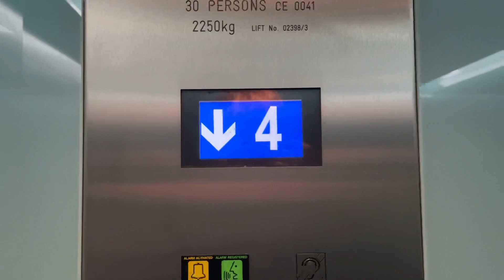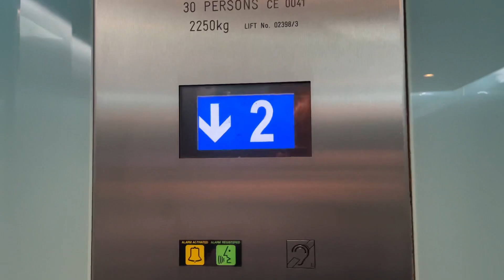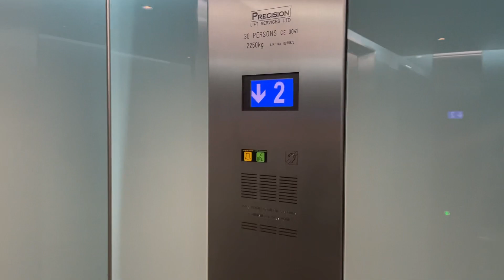2006 Precision traction elevators @ Southbank Centre, London, United Kingdom.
---Elevator---
Brand: Precision
Type: Traction
Capacity:
Fixtures: Dewhurst US91-EN
Floors: 5(^1^, *2*, ^3^, 4, 5)